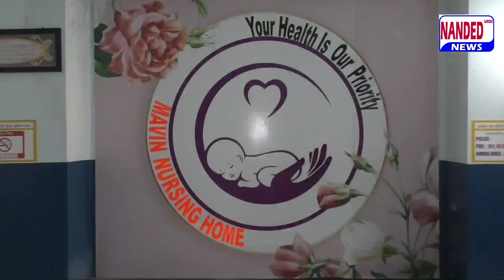Nanded | आज की बड़ी न्यूज | SDPI PRESS CONFERENCE | 23 March 2022